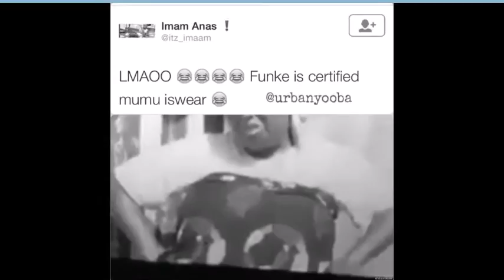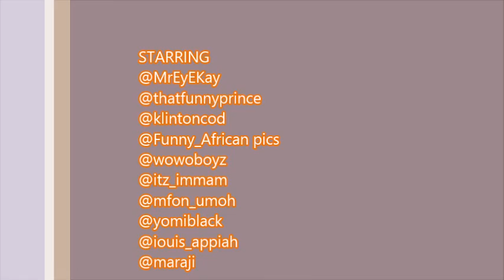Funny African Instagram Videos Episode 1- Try Not To Laugh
This is a compilation of of Funny videos on instagram pages